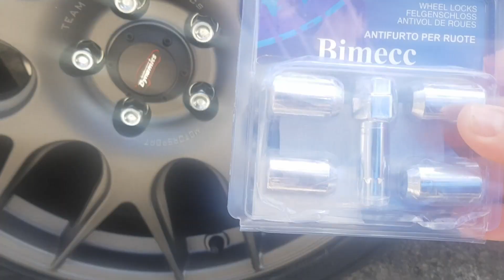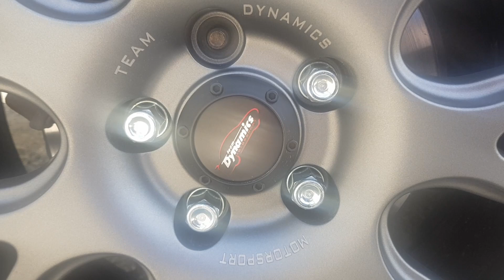Nuts - Ford Focus ST Episode 14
In this episode I finger my nuts, but I'm also very quiet.

What could I be doing ?

Title Music - Far Away - MK2
Credit Music - Far Away - MK2